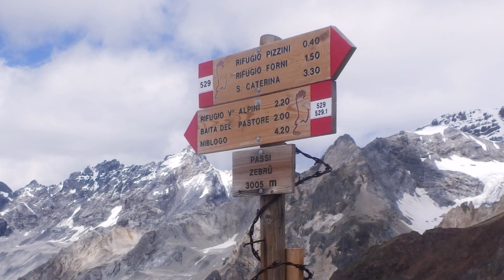Passo Zebrú (3 005 m n. m.) MTB 2014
Předělané "historické" video z roku 2014. Byl to celkem zajímavý majstrštyk - naše první bajkerská třítisícovka, tehdy ještě na šestadvacítkách. Ale i to je už překonané. Gornergrat 2022 byl ještě o 100 metrů výš.

Bormio - Santa Katerina di Valfurva - Valle dei Forni - Rifugio Forni - Val Cedec - Rifugio Pizzini - Passo Zebrú - Val Zebrú - Baite Campo di Fuori - Bormio